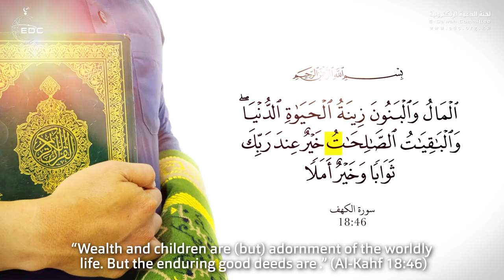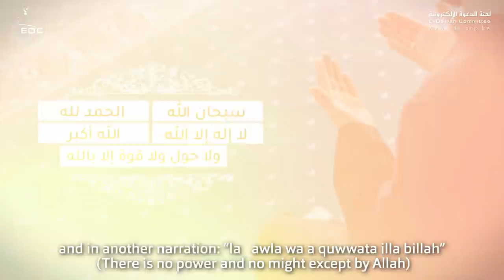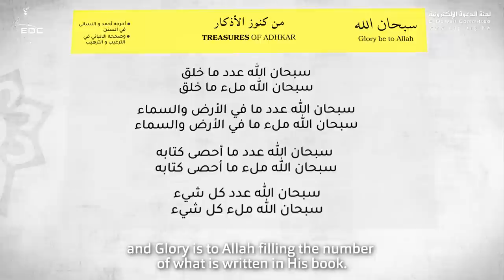من كنوز الأذكار ، فائدة عظيمة ستنفعك || الدكتور خالد شجاع العتيبي